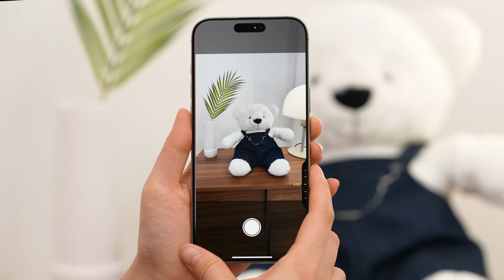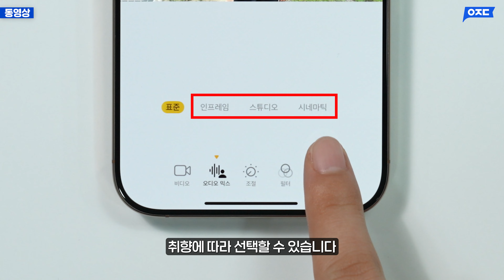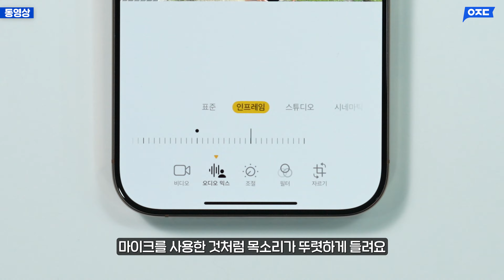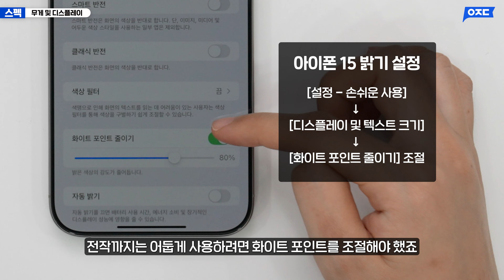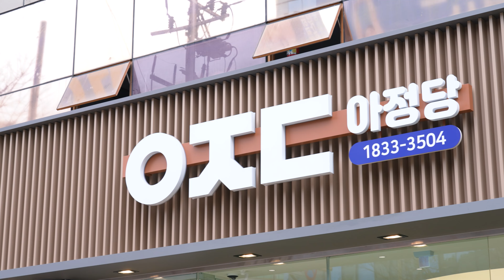아이폰 16 프로맥스 100시간 실사용 후기, 애플에서 절대 알려주지 않는 치명적인 단점?! (카메라컨트롤, 무게, 화면 밝기, 배터리, 디스플레이, 수리비)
0:00 인트로
0:11 카메라 컨트롤
1:05 사진
1:39 동영상
2:32 배터리
2:54 스펙
3:36 배터리 교체 비용
3:53 총정리
4:14 아웃트로